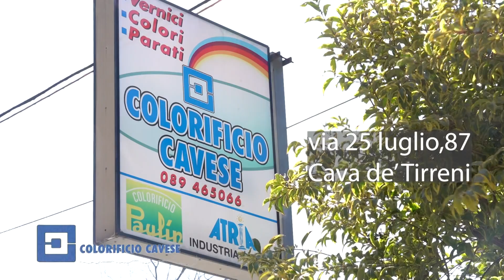Cavese Bitonto, il post partita dal 'Simonetta Lamberti' di Cava de' Tirreni